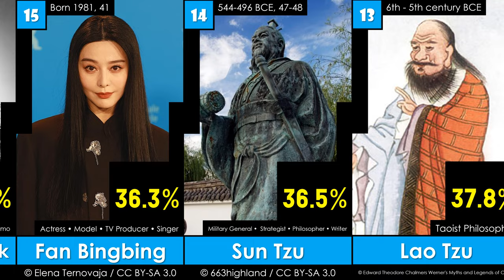Top 50 Greatest Chinese People of All Time | 2023 | G.O.A.T. - EP25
[Re-uploaded]
คนจีนที่ยิ่งใหญ่ที่สุดตลอดกาล
List:
50 John Woo
49 Kangxi Emperor
48 Jiang Zemin
47 Puyi
46 Lin Dan
45 Liu Xiang
44 Liu Yifei
43 Tenzin Gyatso, 14th Dalai Lama
42 Mo Yan
41 Vera Wang
40 Charles K. Kao
39 Yang Chen-Ning
38 Tu Youyou
37 Ang Lee
36 Li Na
35 Lang Lang
34 Ma Huateng
33 Zhuge Liang
32 Wu Zetian
31 Hu Jintao
30 Ai Weiwei
29 Ip Man
28 I. M. Pei
27 Zheng He
26 Du Fu
25 Jay Chou
24 Lu Xun
23 Mencius
22 Zhang Yimou
21 Gong Li
20 Cao Cao
19 (Grand) Empress Dowager Cixi
18 Dilraba Dilmurat
17 Zhang Ziyi
16 Chiang Kai-Shek
15 Fan Bingbing
14 Sun Tzu
13 Lao Tzu / Lao Zi
12 Li Bai
11 Sun Yat-sen
10 Jet Li
9 Xi Jinping
8 Deng Xiaoping
7 Jack Ma
6 Yao Ming
5 Qin Shi Huang
4 Jackie Chan
3 Bruce Lee
2 Mao Zedong
1 Confucius
This video ranked by averaging from 10 websites:
1. ChinaWhisper
2. The Helpful Panda
3. Dhamma Bharat
4. Ninchanese
6. ImproveMandarin
10. Discover Walks Blog